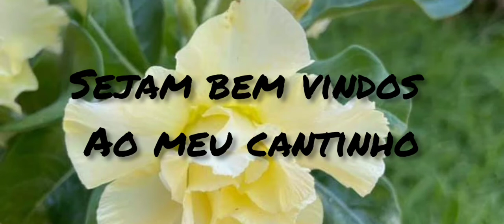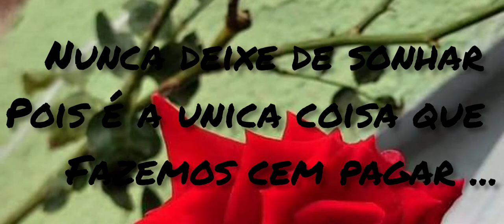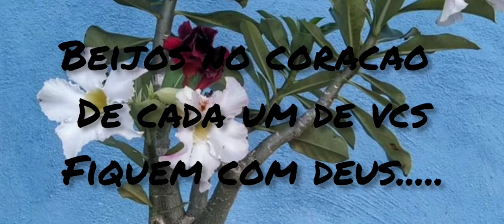# nunca deixe de sonhar # obrigado pai 🥰🥰#